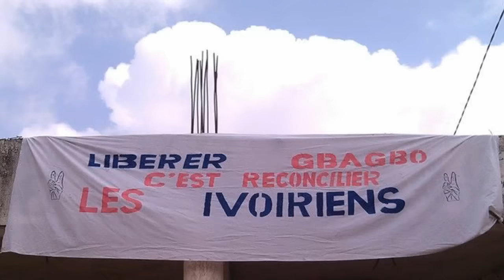CI : Fête de la Liberté Dabou 2016